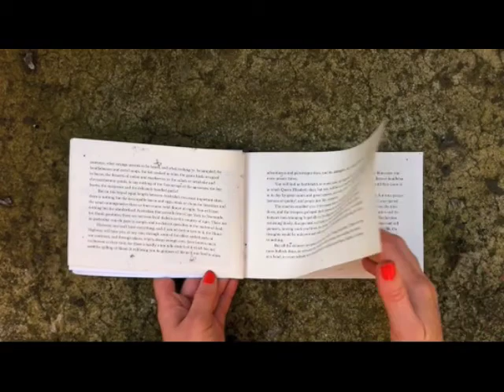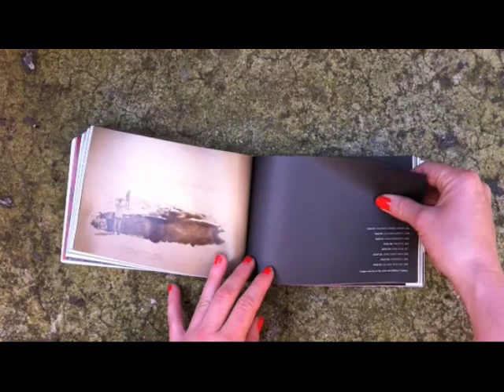Ampersand Magazine Issue 4 -- FTHOTFTTEOTR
Issue in stores now for $10.
This video features the track 'Antennae' by The Bedridden.